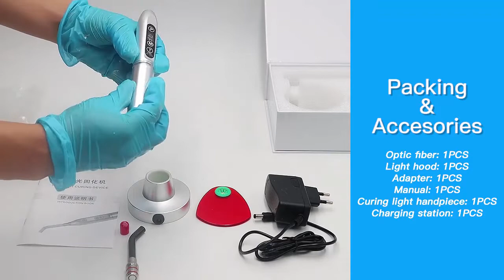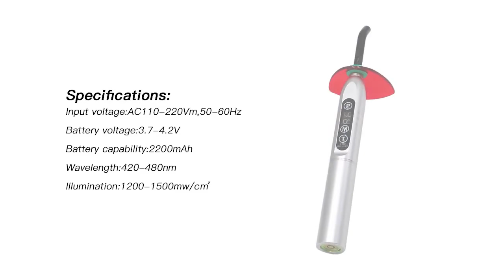China Good Price Metal Cordless Dental LED Curing Light Supplier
China Good Price Metal Cordless Dental LED Curing Light Supplier manufacturers -.
The product guarantees superior quality, stable performance and long service life.